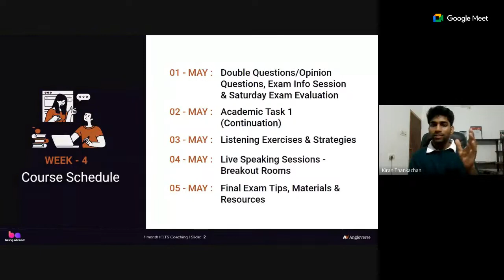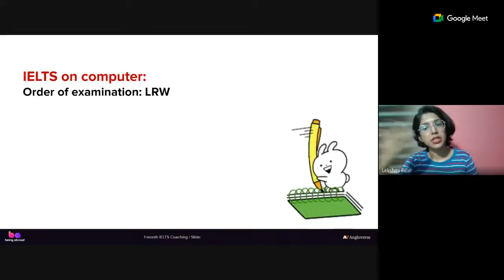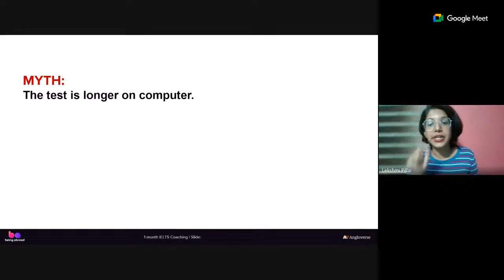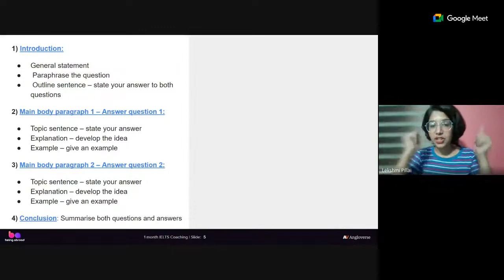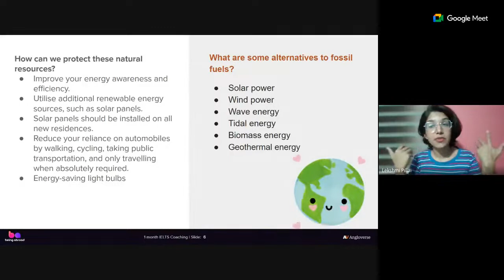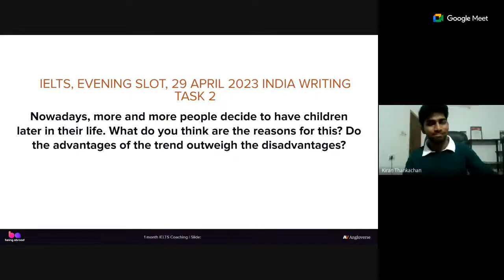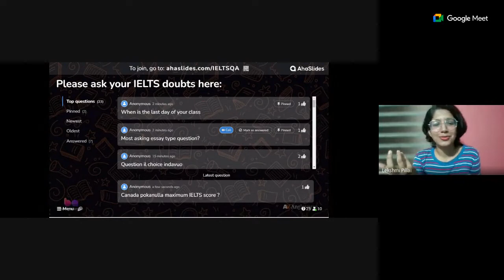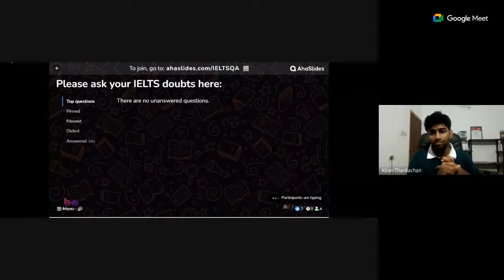1 Month Free IELTS Coaching - Day 16 -The Being Abroad